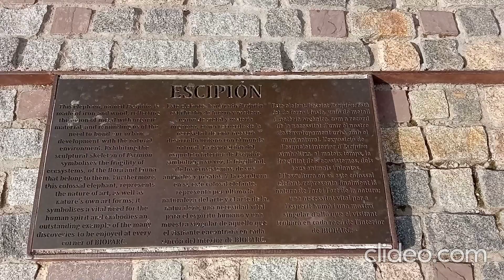Elephant in front of Valencia's Bioparc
Majestic Sculpture.

If you want this channel to survive  transfer your support via revolut: LT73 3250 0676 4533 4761
each cent is valuable, each currency is accepted.
It all will be put into good use.

It is the matter of survival. This channel may soon end. There is 1000 subscribers and 4000 hours of watching time ahead of this channel - whithout these conditions yt will not alow to monetize it. I am a working homeless but my job brings very little income. In case you know of any job I could apply for let me know. I can work remotely - online and I can relocate. Any good advise and any support is welcomed. I had different ideas and plans in my life, currently I have none.